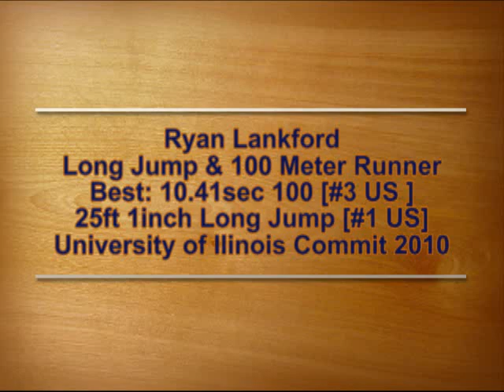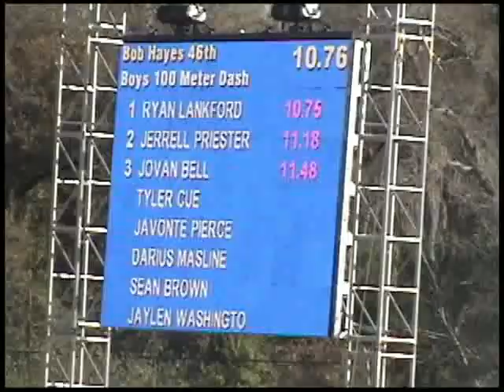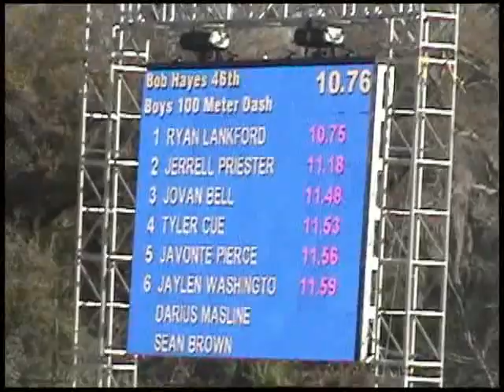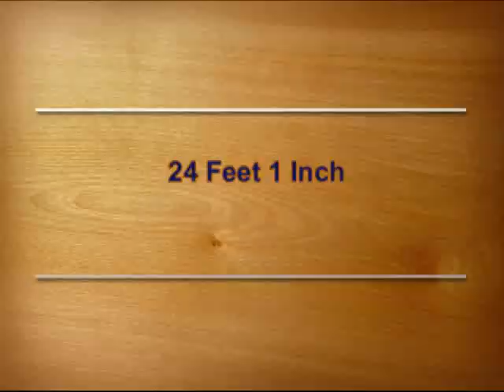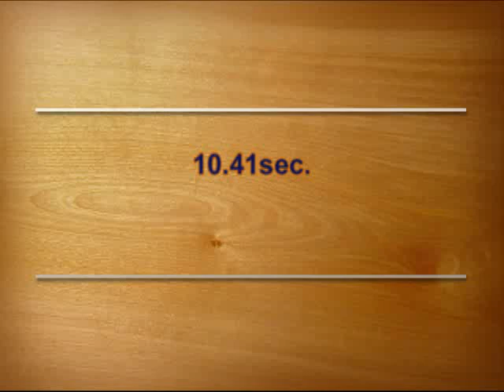Ryan Lankford Track & Field 2010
So , According to the Illinois Bloggers nobody knows how fast I really am! The video includes my Long Jumps & 100 Meter Dash Times ! Follow my National Rankings at
Click the 100 Meter Dash or Long Jump